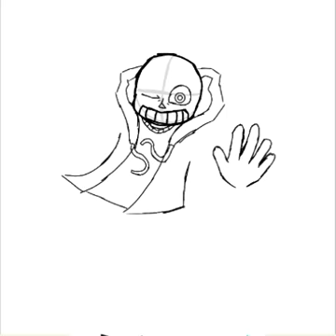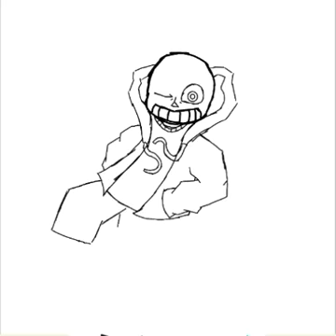Speed drawing sans | ibis paint x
I picked someone, ill upload the vid tomorrow